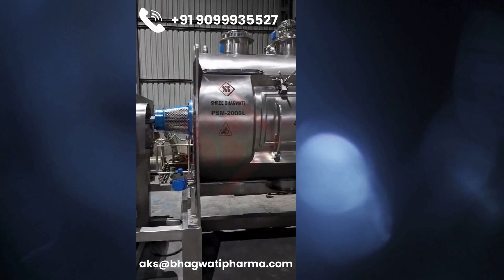Vacuum shovel dryer , shovel dryers / Ploughshare Mixer for Solids and Powders Manufacturer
The mixing elements are frequency-controlled for ideal adaptation to the method. Unique rotating mixing elements, located in a cylindrical drum implemented with a temperature control jacket, form a three-dimensional product movement. The resulting contact frequency of the particles with the heat exchange surface leads to significantly quick drying times.

Vacuum shovel dryer for the pharmaceutical sector. The high flexibility of the system and its diverse process engineering possibilities allow new opportunities. In particular, the number of high containment applications that can be excellently implemented in vacuum shovel dryers is steadily increasing. In addition, application drying interface (API) drying is another forward-looking application different model ploughshare mixer, plow mixer, plough mixer ,Ploughshare Mixer for Solids and Powders Manufacturer.

SHREE BHAGWATI  MACHTECH (India) PVT. LTD.

Manufacturing Unit: 1
Plot No : 2802, Road No 4 E, Opp, Airway Surgical , Near  Winflex ltd,
Ramol Cross Roads, G.I.D.C, Phase 4, Vatva, , Ahmedabad - 382445, Gujarat  - India.

Manufacturing Unit: 2
Plot No. 5/22, Phase-1, G.I.D.C., Vatva, Ahmedabad – 382 445, Gujarat, India

Manufacturing Unit  : 3
Plot No 708-P/18 Mukti Chokdi, Opp. GIL,G.I.D.C. Ankleshwar, Dist- Bharuch. Pin – 393002. Gujarat, India.